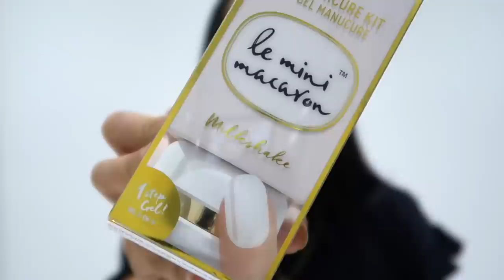IL SEMIPERMANTE PIU VELOCE E FACILE DA FARE! GRWM NAILS EDITION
benvenute in questo nuovo grwm nails edition.
oggi vi mostro questo semipermanente che ho utilizzato per molto tempo nel periodo prima di ottobre, come avete potuto notare dalle stories.

LOVEFATIMA
Con questo codice potete avere 15% di sconto su tutti i prodotti online (ad esclusione di quelli già in promo).

video in collaborazione con le minimacaron